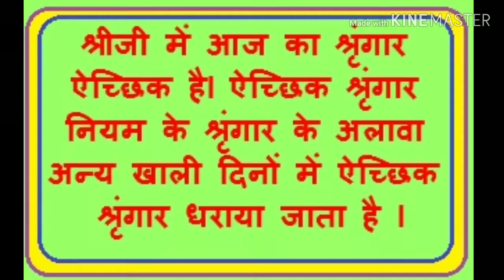आज के दर्शन श्रीनाथजी के पौष कृष्ण षष्टमी 17 दिसंबर 2019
राधे राधे।

आज के दर्शन श्रीनाथजी के
पौष कृष्ण षष्टमी
17 दिसंबर 2019